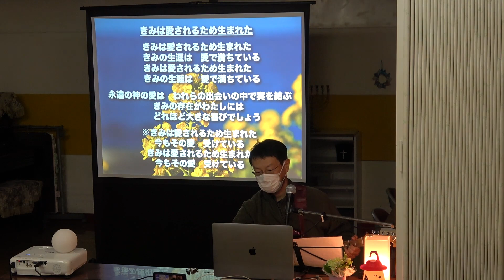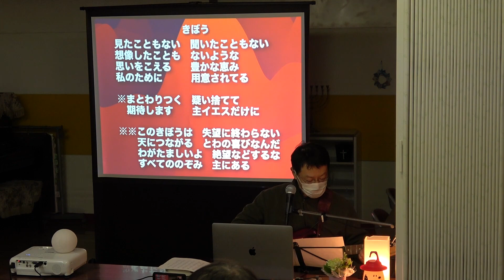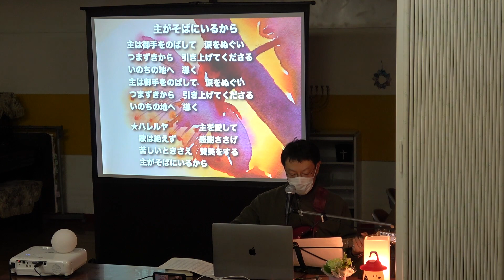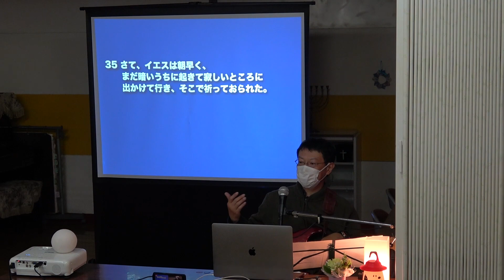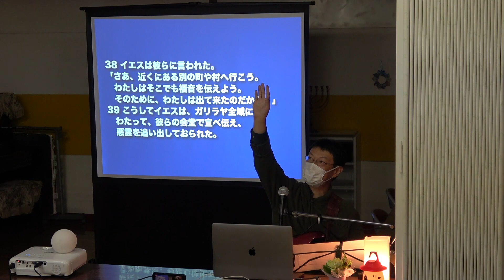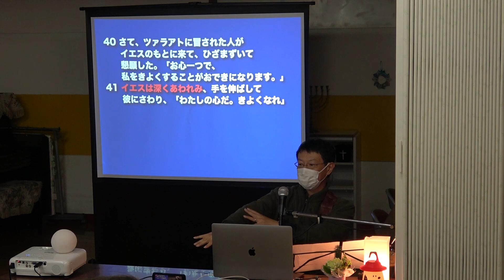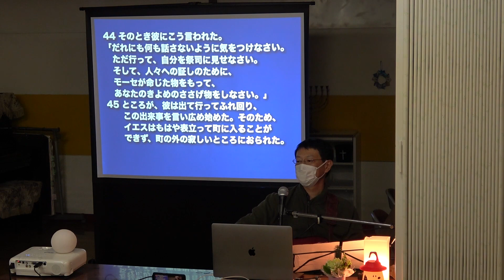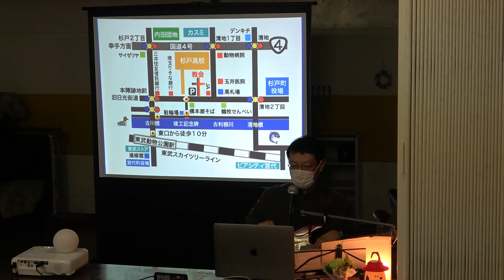SUGITO GOSPEL CAFE 2024-01-26 マルコ・ヨハネが語るイエス・キリストの福音③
ほとんど毎週金曜夜に杉戸キリスト教会で持たれている福音喫茶(SUGITO GOSPEL CAFE)の様子。ギターと歌での賛美、そしてGOSPEL MESSAGEは、「マルコ・ヨハネが語るイエス・キリストの福音③」と題して、マルコの福音書１章３５ー４５節から語りました。杉戸キリスト教会のホームページはこちら